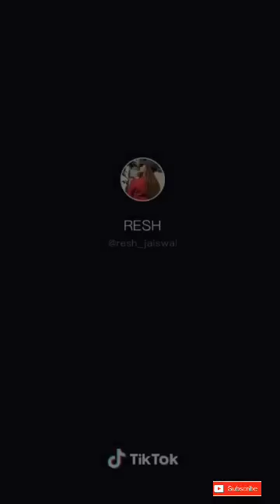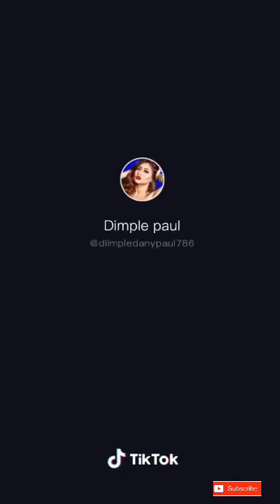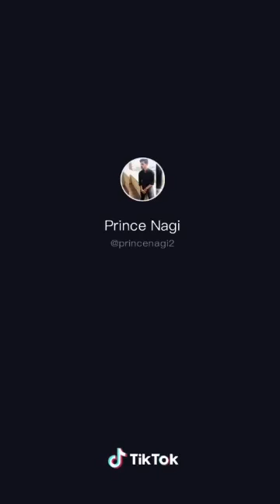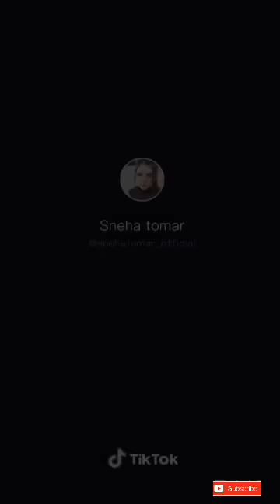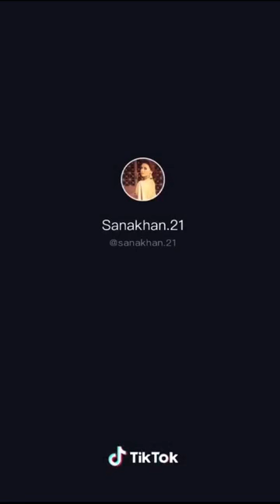New Tik tok videos|| 😆funny tik tok videos||😍with top tok tok stars 😍